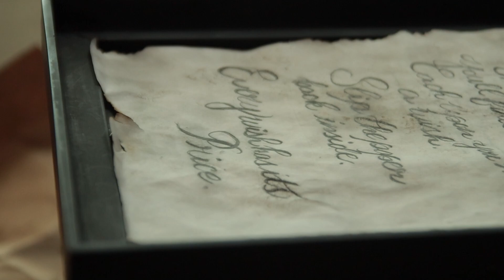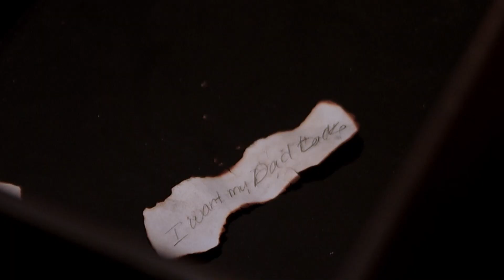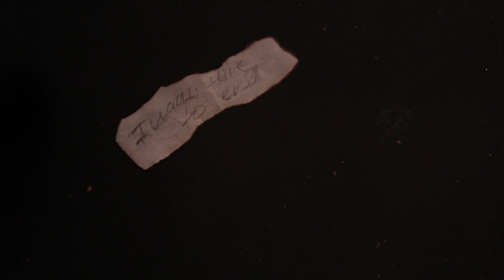The Box (horror comedy short)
We challenged ourselves to make a horror comedy short in 48 hours. This is the result! Had a blast shooting it and learned a lot 🙂